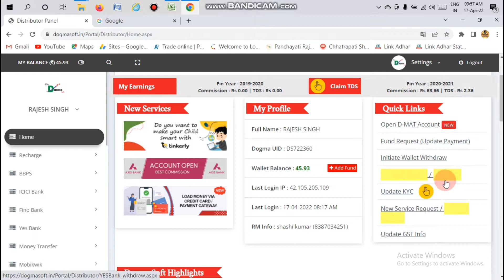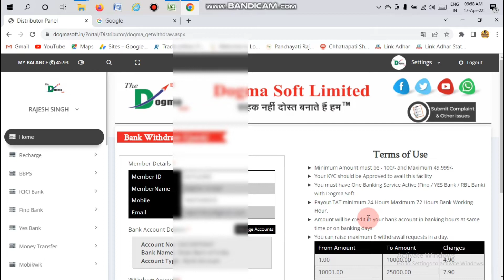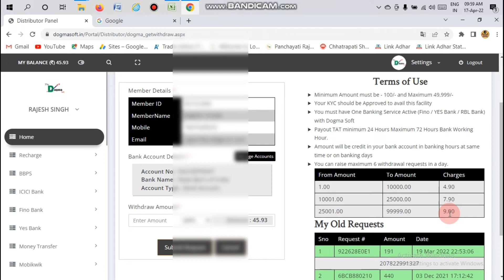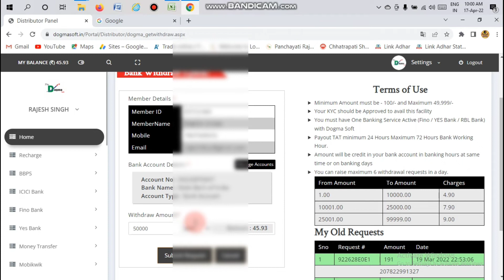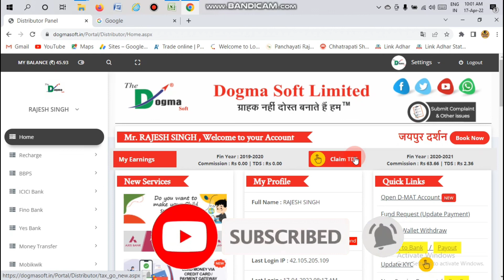Dogma se Money Transfer kaise karen।। How to do Money Transfer in Dogma Soft |Dogmasoft Limited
Rohan hub
Rohan Study Centre
Rohan centre

1-A2Z Suvidhaa   -only-500
2-Dogma Soft Limited - only -500
3-Abhay Pe - Only -500

Paid Pramotion